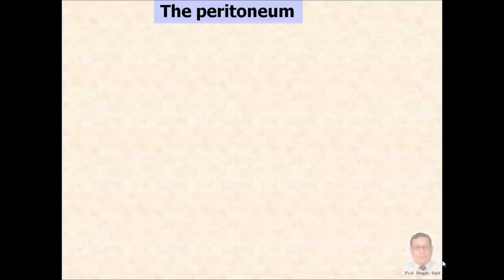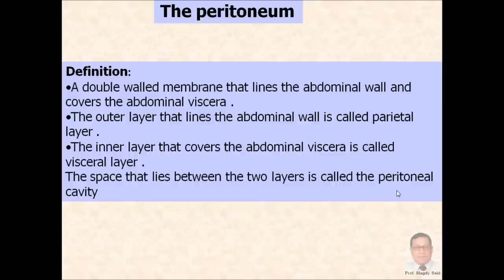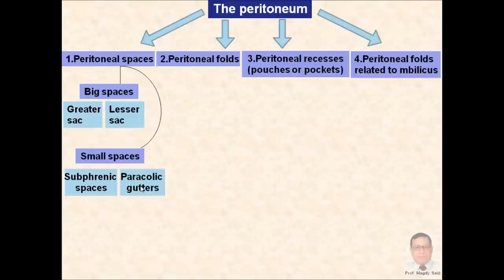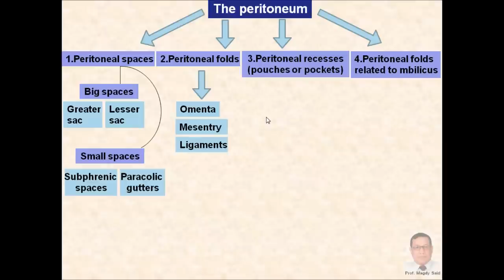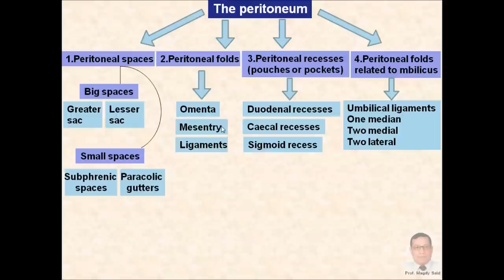Magdy Said,Anatomy Series,Abdomen,10-Peritonum,v1.